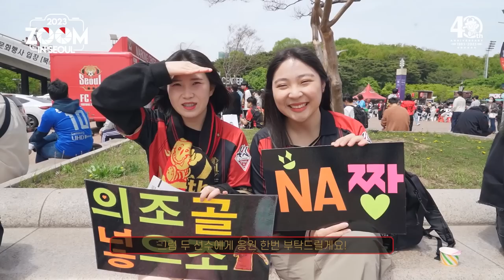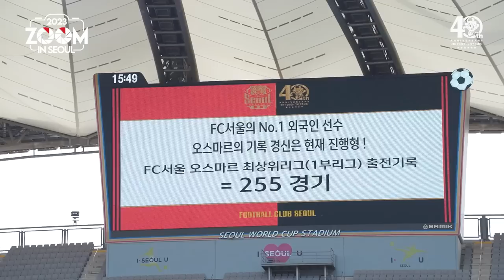줌 인 서울 | 3만 팬들과 찬란하게 빛낸 승리 | 서울 3-1 수원 | K리그1 2023 R8